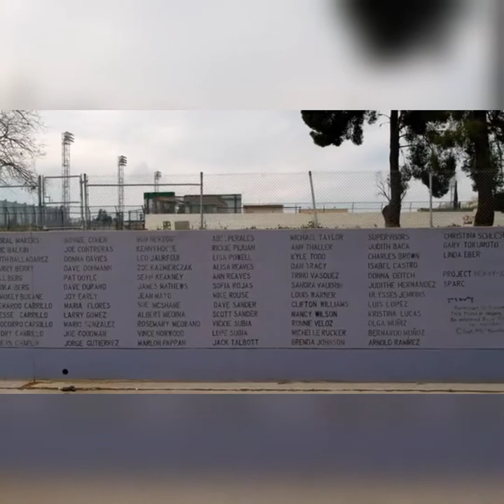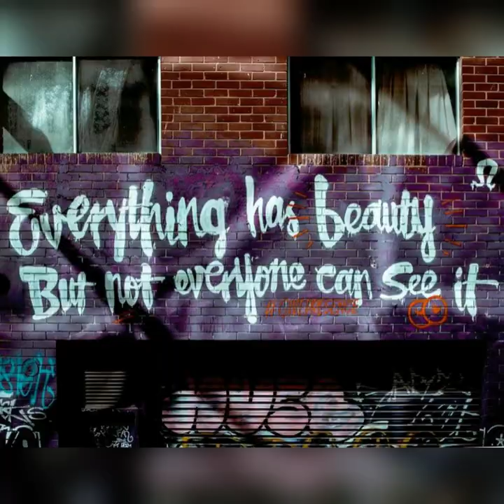Lofi hiphop to graffiti art